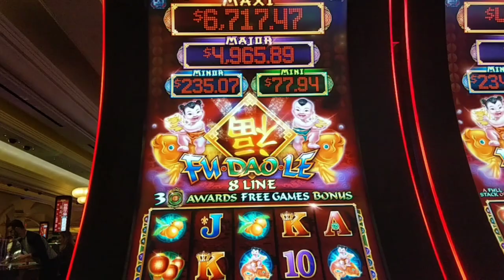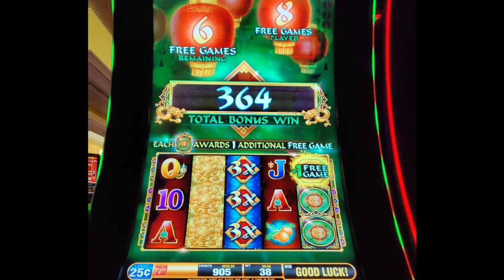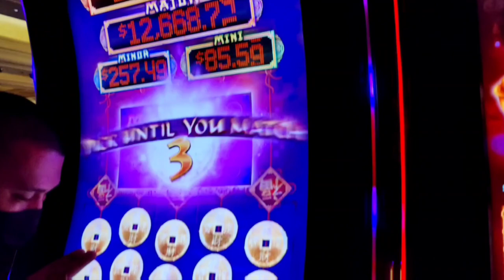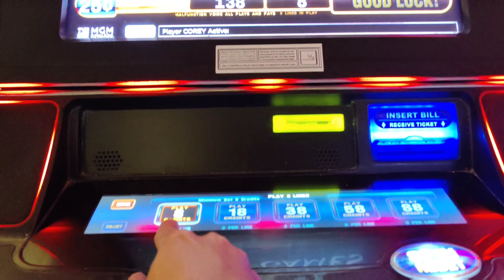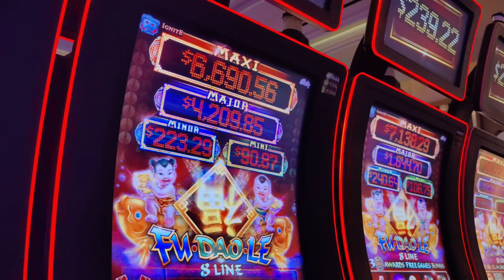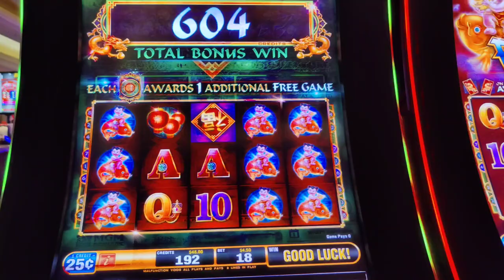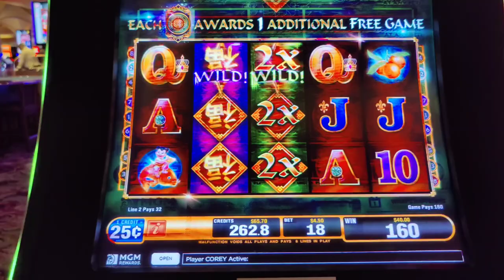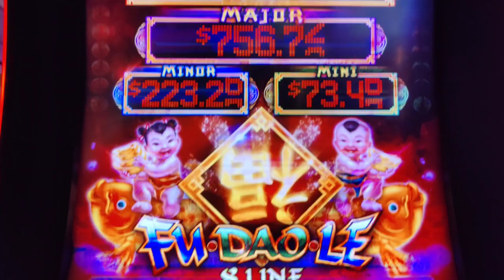My 3 Year Quest to Win a HUGE Major Jackpot on High Limit Fu Dao Le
My quest to win an enormous major jackpot on high limit Fu Dao Le at  @Theborgata